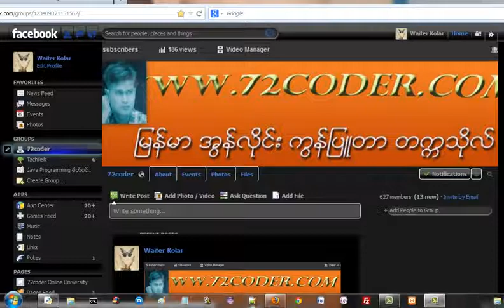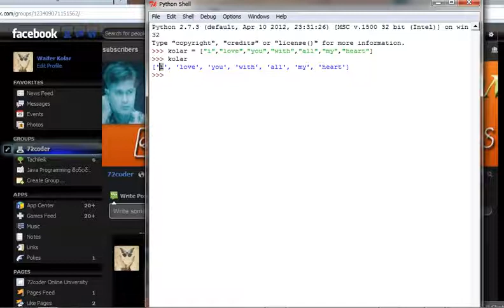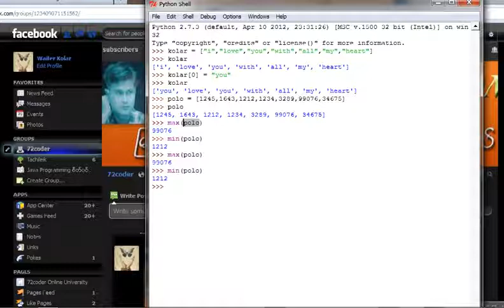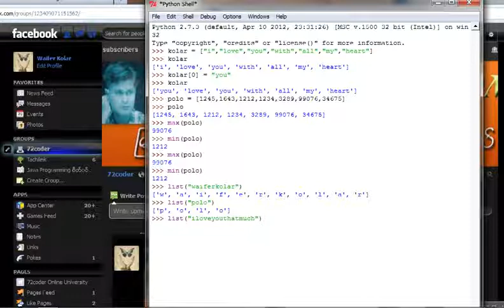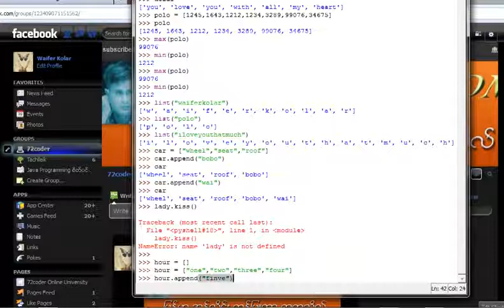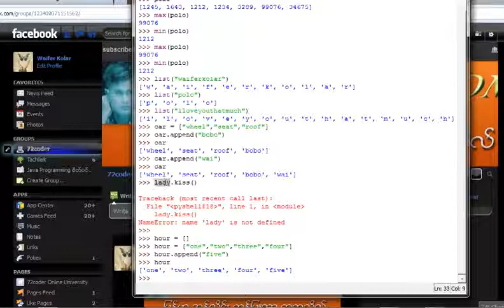Python Programming အေျခခံသင္ခန္းစာ 16_17